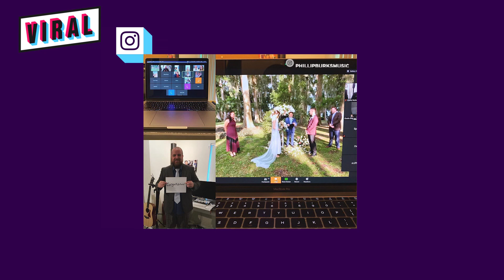SVADBA BEZ ZVANICA: Ovi ljudi su rekli DA kad niko nije! | VIRAL | S01E14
Svadba bez zvanica, u trenutku kad je sve stalo, u doba vanrednog stanja? Mladenci su masovno morali da otkazuju venčanja za koja su se pripremali mesecima, pa su čini se, sav trud, energija i vreme pali u vodu. Dok je većina iznova zakazivala datume za bezbedan period, neki su inspiraciju za proslavu svoje ljubavi pronašli baš u “nezgodno” vreme: ceremonija pod maskama, uz tek par svedoka, bez fešte i pompe - možda nije venčanje iz snova, ali je nešto što će se definitivno pamtiti!
Paralelno sa ovim, još jedan trend je uzeo maha: online venčanja preko Zoom programa! Možda ne možete da nazdravite i da zagrlite voljene, ali mogu da budu deo vašeg dana, pa makar i na ovaj način! Šta mislite, da li nam se smeše ovakve proslave u budućnosti?